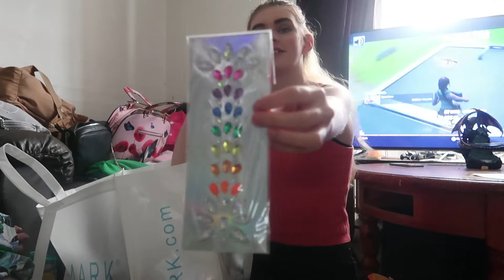I took noah... *emotional* that's clickbait, Noah went on a train journey. oliviaanne went shopping.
noah went on his first train journey bless him, he really enjoyed it, when we got back into blackpool we saw his mummy who had been shopping, oliviaanne must have got half the shop.

we are a family of seven, one of our daughters is in university, another is a 17-year-old teen mum, one is home educated and finally one is (or likes to think she is) queen bee. we also have baby Noah here with us. he is our grandson and honestly the most amazing mini human. we do not sugarcoat life, we tell it as it is and show that life is not just sunshine and rainbows. life can be hard, stressful, funny and everything in between. come and join us for the ride